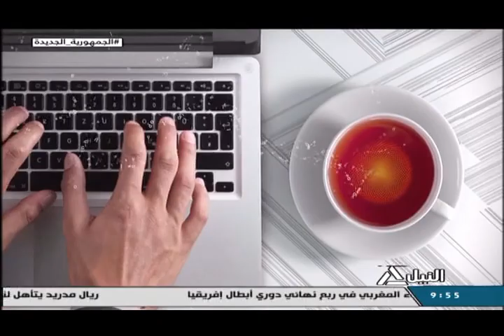هذا الصباح 13-4-2022 - مشاهير القراء.. الشيخ أبو العينين شعيشع اول قارئ يرتل القرأن في المسجد الأقصى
مشاهير القراء.. الشيخ أبو العينين شعيشع اول قارئ يرتل القرأن في المسجد الأقصى
محمد الساعاتي - المتحدث باسم نقابة القراء